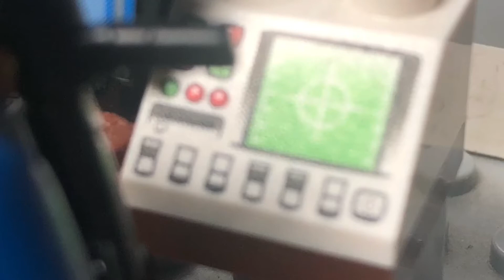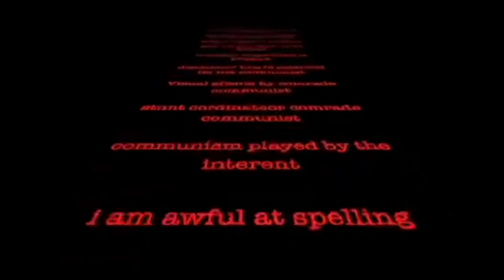Comrade Communist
This has been one of my favorite videos to make and I hope it gains a lot of traction.

What are you doing down here. If you find this comment awesome possum awww q we